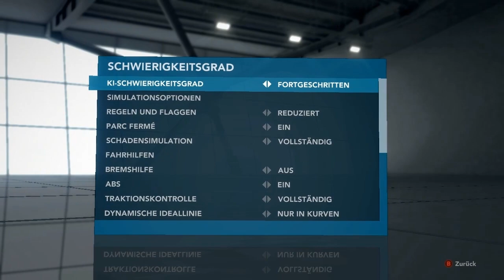Lets Play Together F1 2012 - #01 - Grand Prix von Australien 1/2 [German][HD]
Der Beginn eines neuen Lets Plays und auch einer neuen Saison in F1 2012. Zusammen mit Speedi versuchen wir möglichst viele Punkte für unser Lotus Team zu holen :) Wir starten vor jedem Rennen mit einem Blitz-Qualifying und dann gehts weiter mit dem Rennen das eine Renndistanz von 25% hat. Soviel vorausgesagt schon beim 1. Grand Prix in Australien wird es spannend.:D

Ich habe für Verbesserungsvorschläge jederzeit ein offenes Ohr und freue mich auf eure Kommentare!

F1 2012 von Codemasters
Plattform: PC